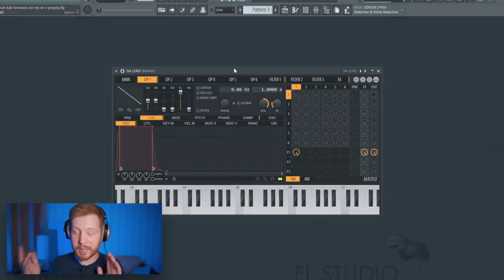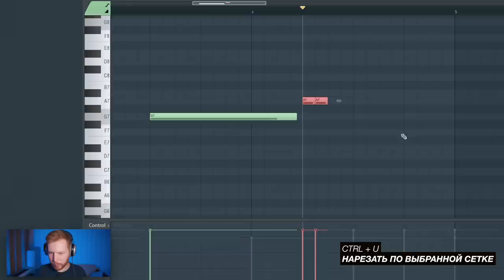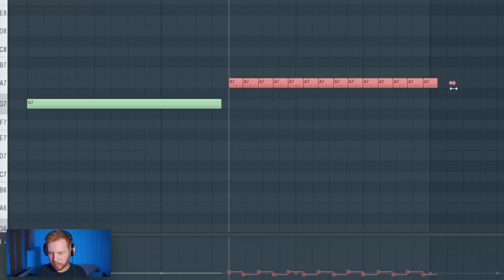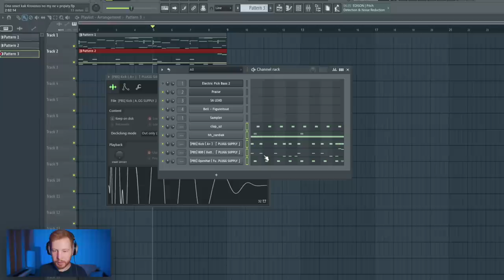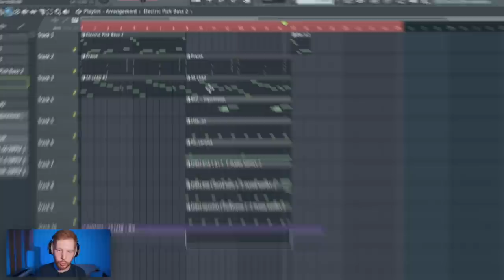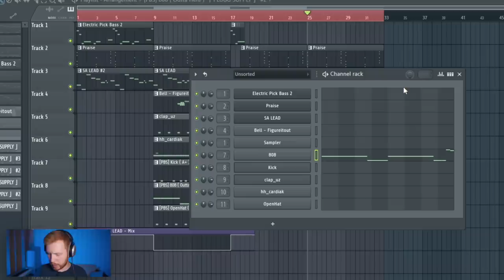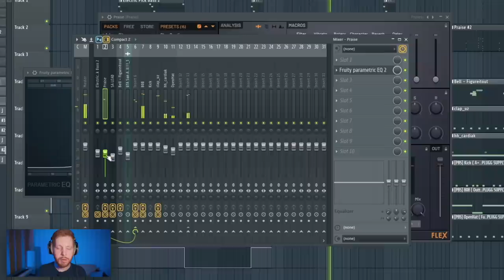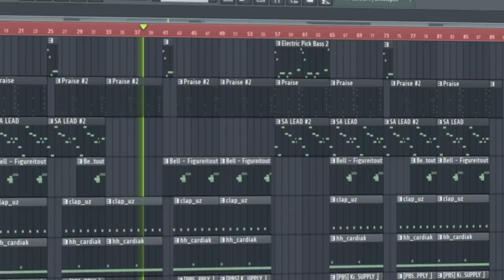ПИШЕМ БИТ MORGENSHTERN GTA С НУЛЯ В FL STUDIO 20 - БИТМЕЙКИНГ В FL STUDIO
В этом видео по битмейкингу мы с нуля напишем бит из трека Morgenshtern GTA  с альбома MILLION DOLLAR: BUSINESS  на продакшн от Vacemadest. Это супер качающий и довольно просто бит, который отсылает нас к ВЕЛИКОЙ GTA SAN ANDREAS. В этом видео мы с нуля напишем партию лида (Свистульки)) с глайдом, пропишем колокольчики и самое главное жирнющий 808 бас в стиле Моргенштерна. Вообще бит просто жирнющий и огромный респект за это битмейкеру Vacemadest

Плагины из видео:
Ozone 9
J37 от Waves
Все остальное это стандартные плагины из FL Studio 20

Таймкоды:
0:00 - Старт
0:19 - Основной инструмент и мелодия
0:58 - Второй инструмент и мелодия
1:48 - Басс гитара
2:20 - Колокольчик
3:42 - Когда и где проект этого бита
4:04 - Добавляем драмки
4:22 - Клэп и хэты
5:08 - 808 бас и кик
5:45 - Сайдчейн
6:25 - Обработка основного лида
7:23 - Структура
8:11 - Еще чуток обработок
9:05 - Обработка колокольчика
9:24 - Еще один парт органа
9:58 - Кусочек оригинальной темы San Andreas
10:12 - Всякие общие каналы и прочее
10:55 - Озон на мастере
11:55 - Заключение
11:57 - Готовый бит

Не забудь посмотреть и другие мои видео по битмейкингу в FL Studio 20, В том числе и про Алишера Моргенштерна и Славу Мэрлоу